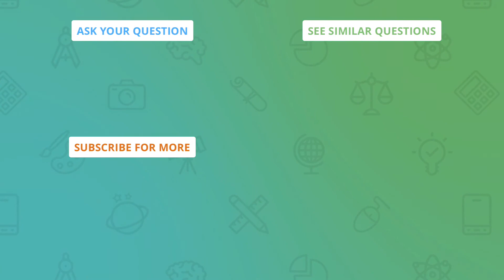How to write a compelling, creative, and successful college application essay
Question: How do I write a compelling, creative, and successful college application essay?
Advice on how to craft an insightful college admissions essay that captures the attention and respect of the admissions committee

Answered By:

Catherine H.
Experienced English College Professor and Writing Tutor